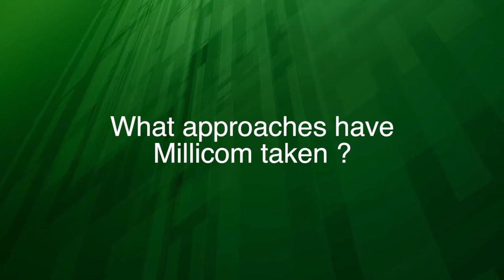WSIS FORUM 2015 INTERVIEWS: Milka Pietikainen, Millicom International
Interview with Milka Pietikainen, Head of Corporate Responsibility, Millicom Internationalat WSIS FORUM 2015, Geneva, Switzerland. 25-29 May 2015.